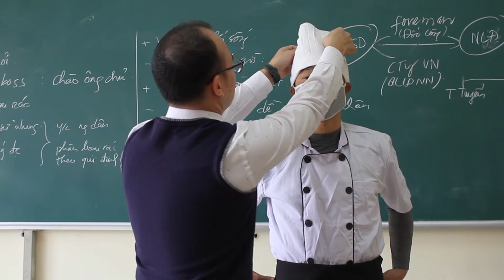GIỚI THIỆU CÔNG TÁC ĐÀO TẠO LMK VIỆT NAM 20 11